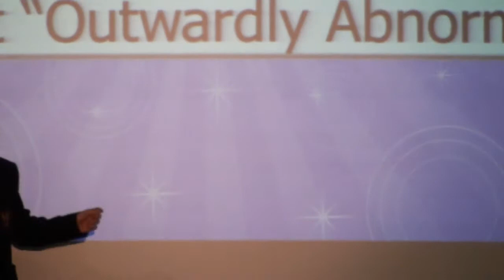Max Anderson 3rd, Harrow Regional Final December 201